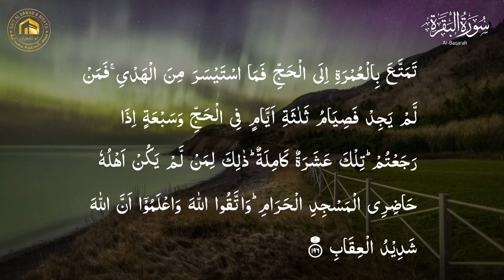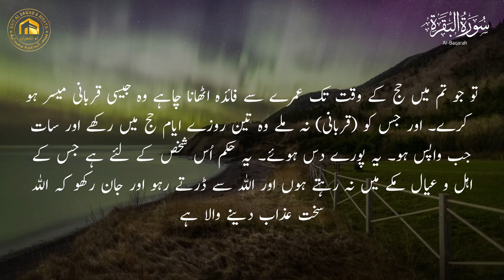Surah Al Baqarah 196.